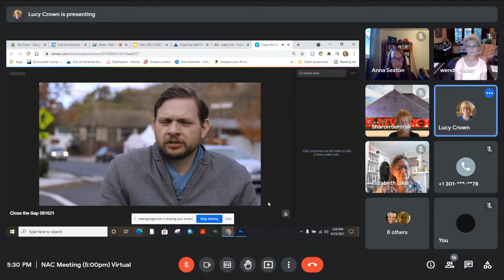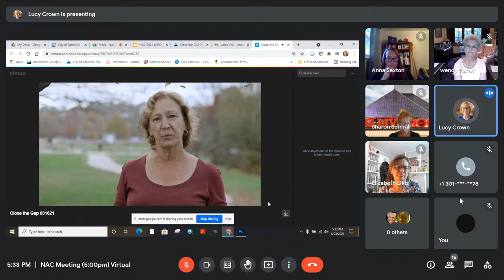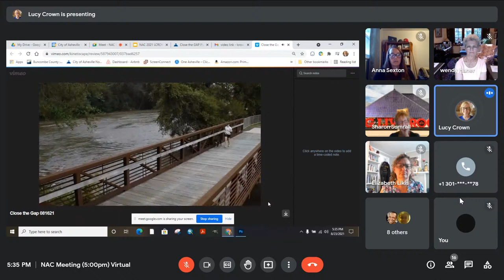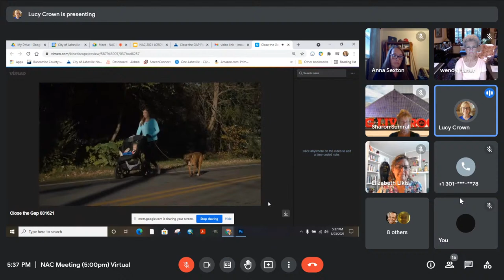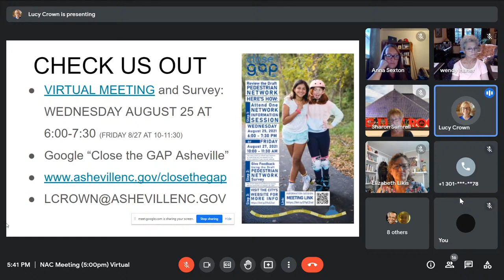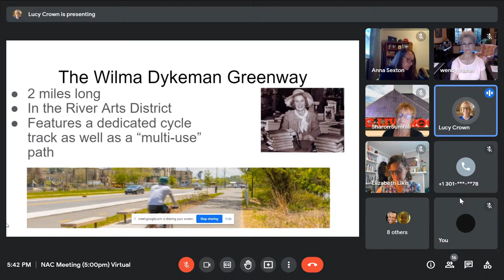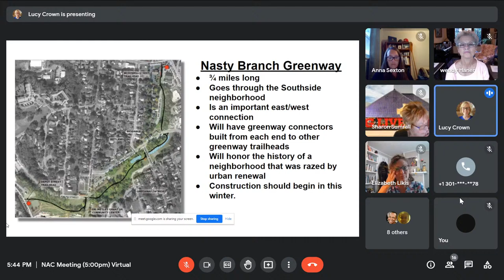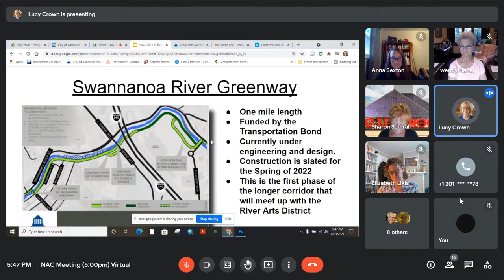Neighborhood Advisory Committee